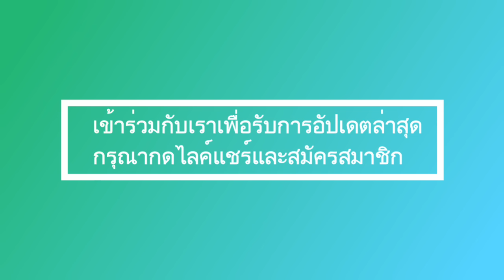ล่าสุด! เผยพลังลับเบื้องหลังชัยชนะของสมเด็จพระราชินีสุธิดา